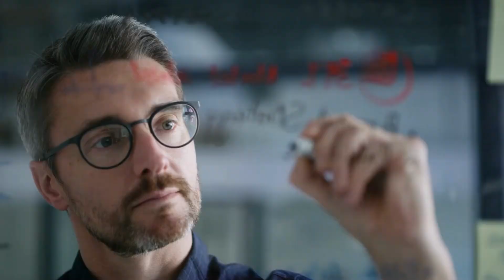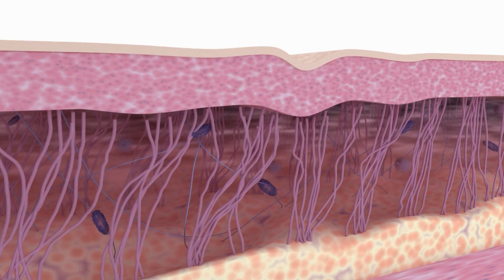Jatamansi: Depression Aur Anxiety Ka Ayurvedic Ilaj | Natural Remedy for Stress and Mental Health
-By Dr Shahid Sabri

Dosto, America, England aur Canada jaise desh bhi aaj is baat se pareshan hain ki unke paas anxiety aur depression ka ek sampoorn safal ilaj nahi hai. Aur humare paas Unani aur Ayurvedic dawaon ka khazana hone ke bawajood hum log uski importance ko nahi samajhte.

Aaj hum baat karne wale hain ek aisi Ayurvedic jari-buti ke baare mein jo hamare man aur tan dono ko fayda pahuchati hai - Jatamansi. Iska depression aur anxiety mai kaargar hona aaj research se sabit ho chuka hai. Jatamansi, jise hum Sumbul at teeb ke naam se bhi jaante hain, Himalayas ke region mein payi jaati hai aur iske medicinal properties bahut hi zyada powerful hain.

Is video mein, hum jaanenge Jatamansi ke maansik aur sharirik fayde:

🧠 Mental Health Benefits:
- Stress aur anxiety ko door karne mein madad
- Dimaghi thakaan ko door karke neend ko behter banana
- Memory aur concentration ko improve karna

💪 Physical Health Benefits:
- Anti-inflammatory aur antioxidant properties
- Blood purification aur skin diseases ke ilaj
- Hair growth aur dandruff treatment
- Digestive health aur constipation relief

Jatamansi ko apne daily routine mein shamil karke aap in sabhi faydon ka labh utha sakte hain.

Comments mein apne sawal zaroor poochhein. Milte hain agle episode mein ek naye topic ke saath. Tab tak ke liye, swasth rahiye aur khush rahiye!"